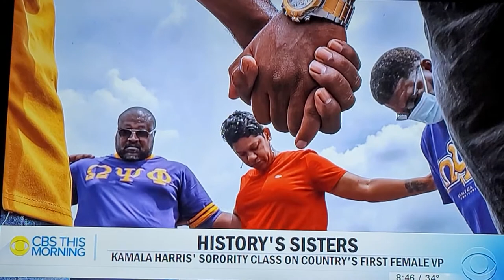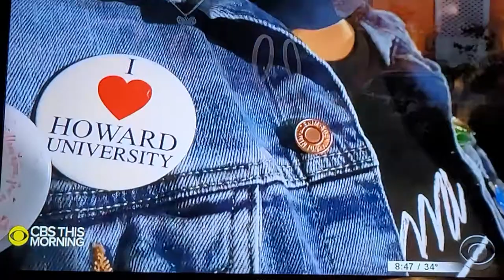"Family:my beloved Sorority,Alpha Kappa Alpha, Divine 9,& my HBCU bros & sisters." VP Kamala Harris